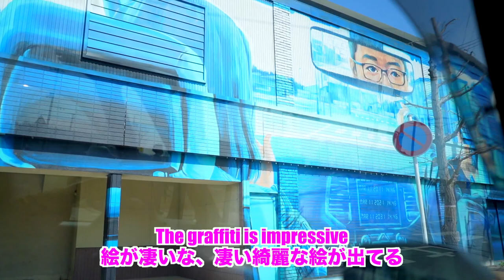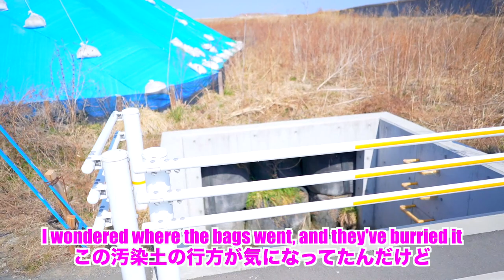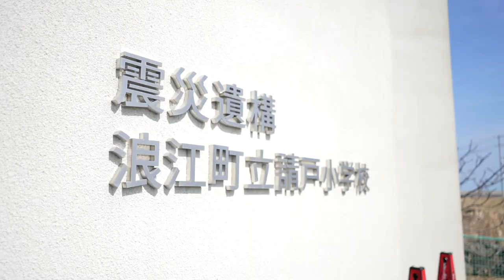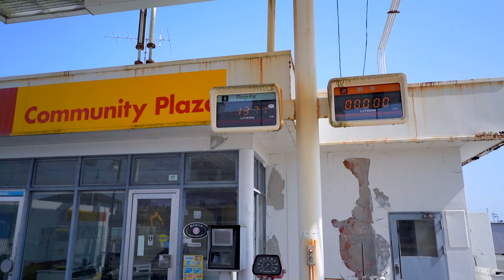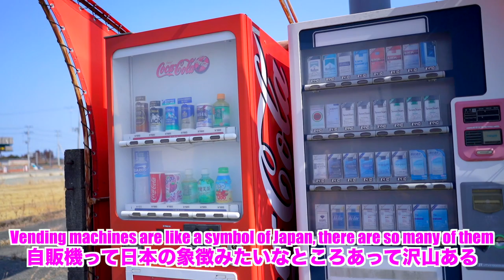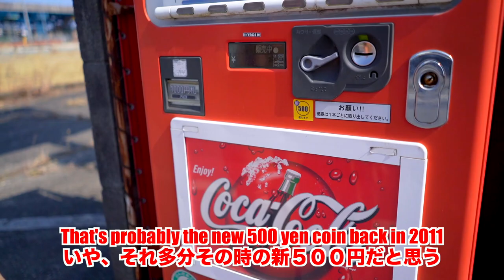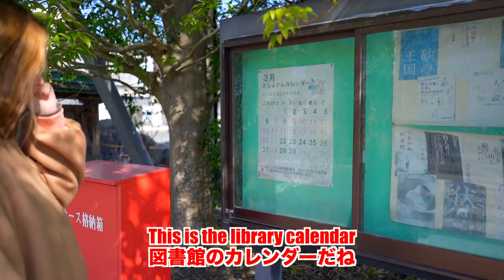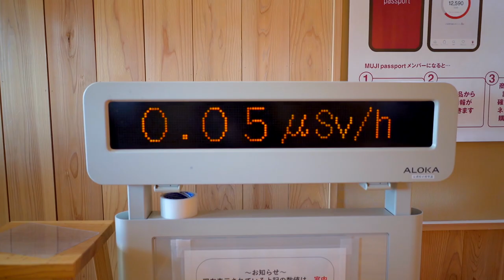12 Years After The Nuclear Disaster: What Is Fukushima Like Now?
While the exclusion zone from the nuclear disaster following the earthquake and tsunami in 2011 originally only covered 3% of the prefecture of Fukushima, Japan, it undoubtedly changed the image of the area globally. We went to Fukushima to film travel vlogs but while we were there we thought it was important to spread the message of disaster awareness, especially as it is an ongoing risk of living in Japan.